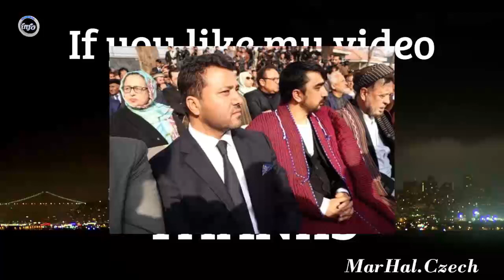اولین نامه باتور دوستم و راحله دوستم به پدرشان که باورنکردنیست